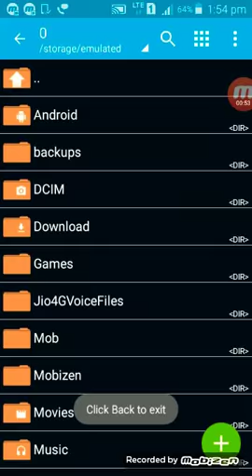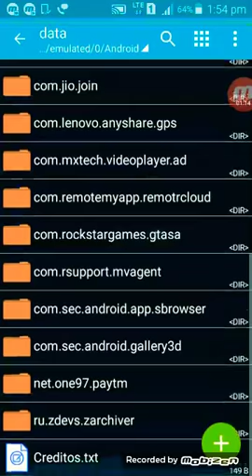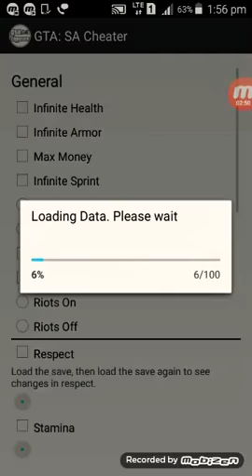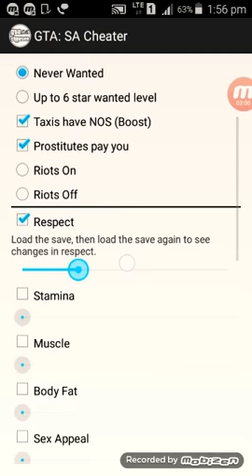How to download gta san andreas lite and how to hack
Gta san andreas lite apk and gta san andreas lite data and gta san andreas cheater link=